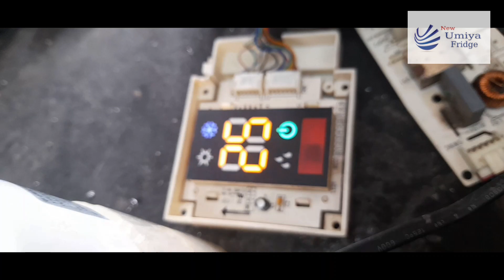BLUE STAR AC PCB REPAIRING | Blower motor not working properly | AC pcb repairing in ahmedabad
Ye pcb me blower motor ka voltage ka problem tha jis ke karan motor ki speed nahi aa rahi thi. fir pcb repairing karne ke baad problem solved hone ke baad usme motor ki speed pehle jesi ho gai hai jo aap video me dekh sakte ho. OR aapke ghar pe koi bhi ac hi inverter,non inverter usme pcb fault ho to hamara contact jarur karna hum aapki ho sake utni help karenge sayad aapka normal sa problem hoga to solve bhi ho jayega call pe hi .

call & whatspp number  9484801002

mere video useful and helpful laga ho to